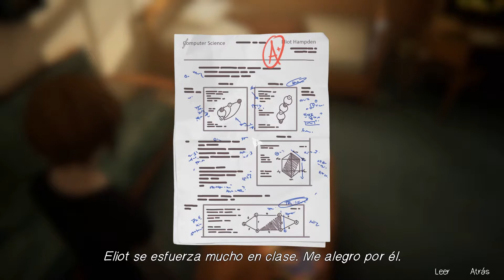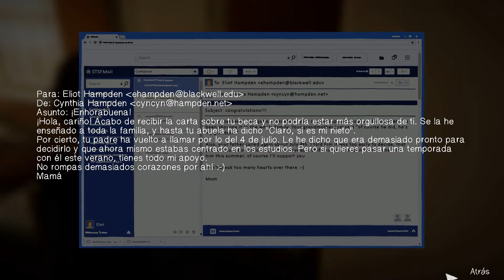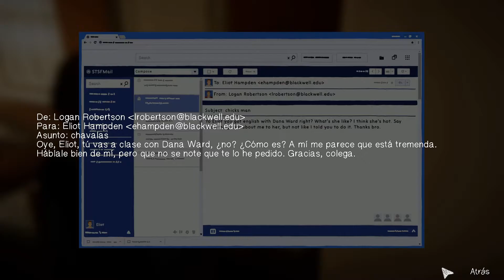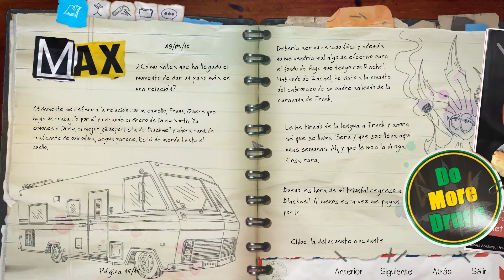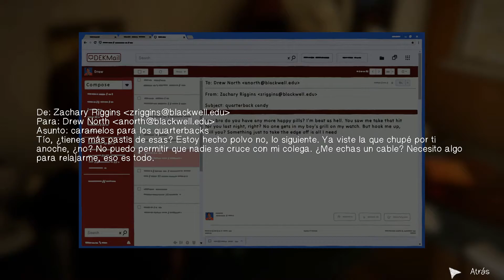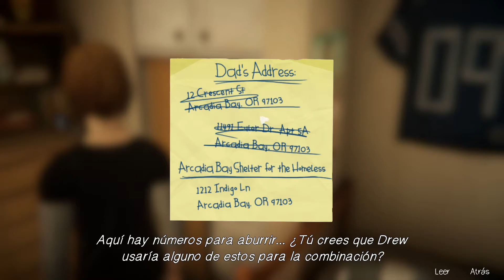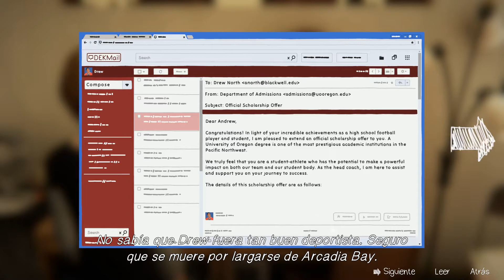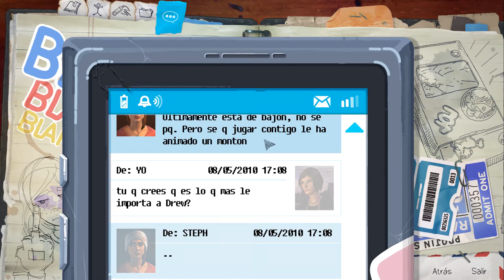Life is Strange: Before the Storm (Episodio 2) - Habitación de Drew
Chloe entra en los dormitorios en busca de la habitación de Drew y del dinero que debe.